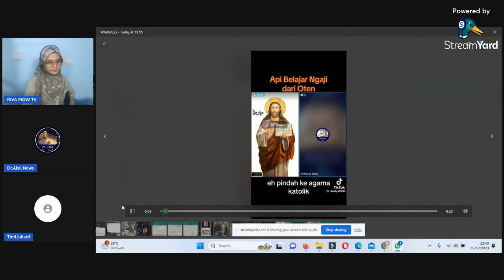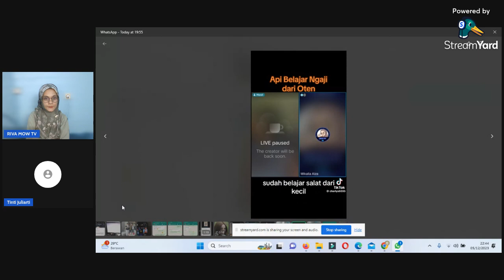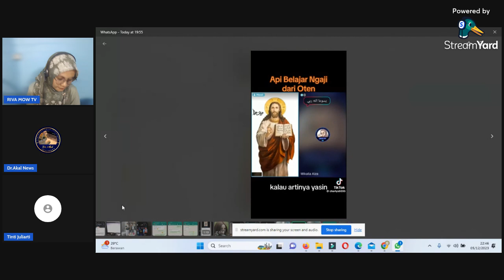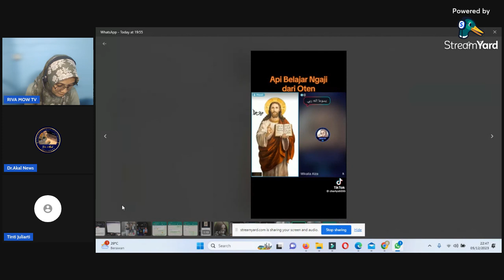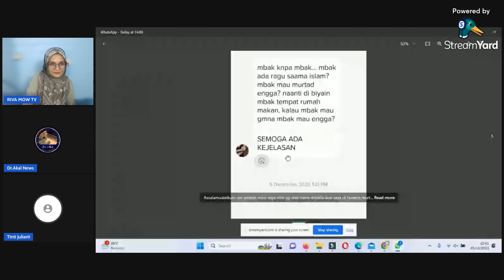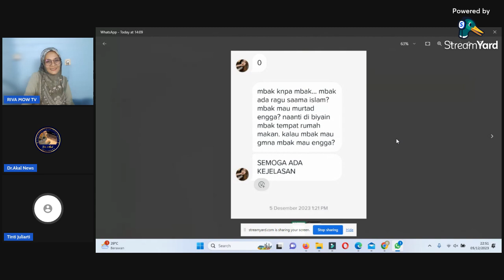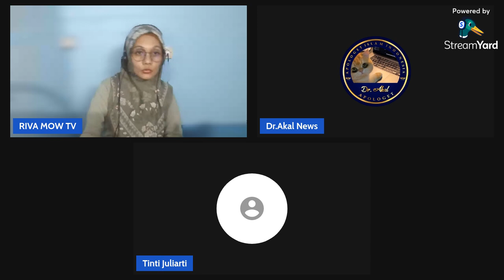Oten Makin Kurang Azar..Muslimah ini diTawari Uang & Harta Benda Agar Mau Murtad